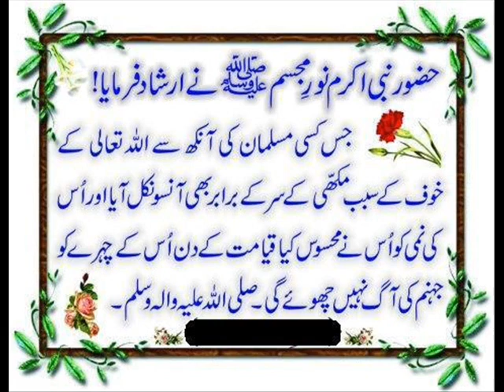Beautiful naat On Islamic Wallpaper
Beautiful naat On Islamic Wallpaper - This video is sponsored a website Islamic Video`s, Wasifas, Naats, Miracle, to learn to read quran and kalma, also sponsored a multimedia service online.

Iqamah
Islamic Wallpaper
Quran Recitation
Quran Tutorial
Surah Recitation
Surah Tutorial
Islamic Videos
Quran Recitation For Relaxation Stress Relief and Sleep
Surah Yaseen
6th Kalma
Durood Shareef in English
Surah Sanah
Sanah Surah
Naat
Naat Lyrics
Iqamah In Namaaz
Kalma Tutorial